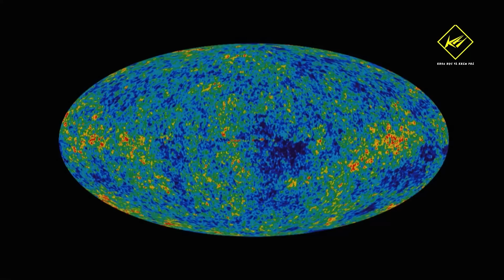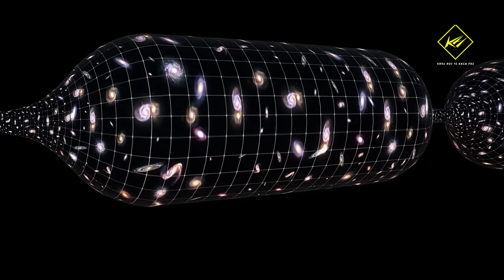Liệu có một Vũ trụ khác tồn tại trước Big Bang? | Khoa học vũ trụ - Khoa học và Khám phá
Liệu có một Vũ trụ khác tồn tại trước Big Bang?
Lý thuyết về Big Bang, được thừa nhận rộng rãi là bởi nó giải thích được một cách phù hợp hiện tượng giãn nở của vũ trụ, đã được Edwin Hubble khám phá ra từ năm 1929, cũng như đã dự đoán được sự tồn tại của bức xạ tàn dư của Big Bang, được gọi là “nền vi ba (hay vi sóng) vũ trụ” (CMB), điều đã được kiểm chứng vào năm 1964 bởi Arno Penzias và Robert Wilson.